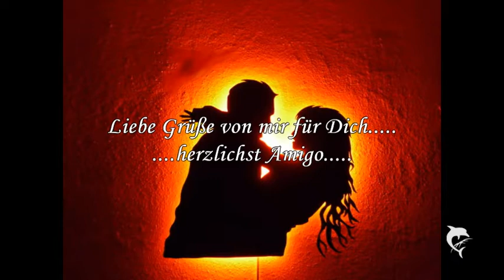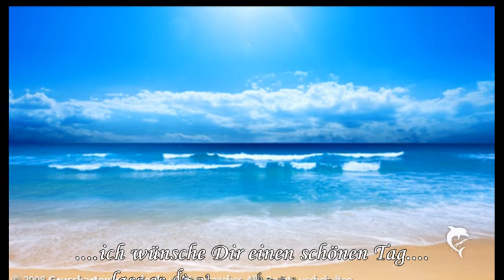Daniel Boone -Oh my Sunshine Lover....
Schlager